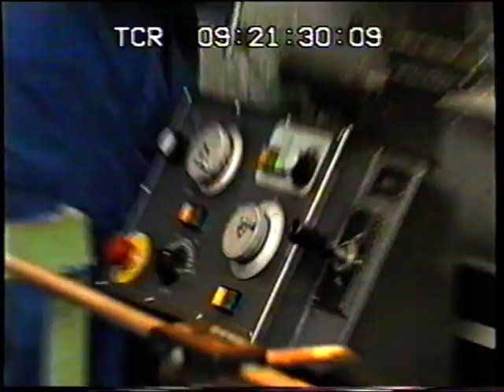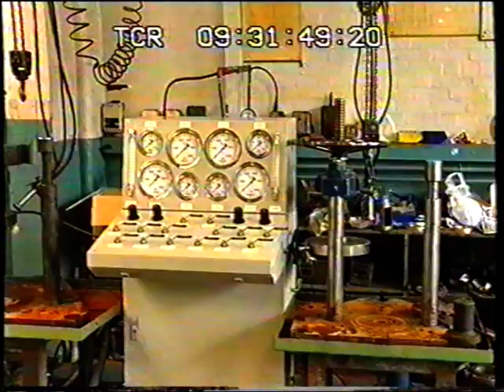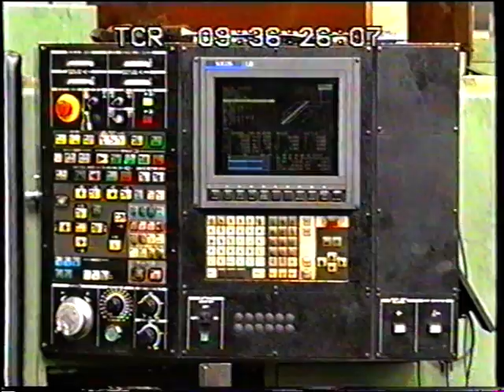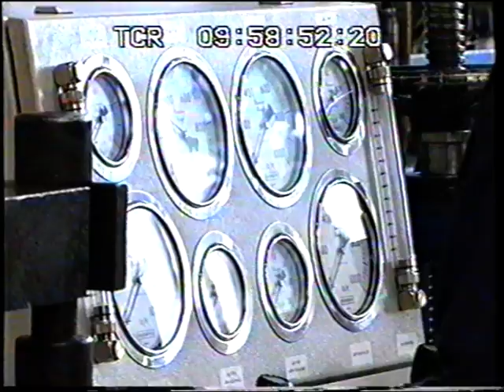Hattersley Newman Hender, Ormskirk, 2003. (Part 8) Archive Video.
When it was announced that Hattersleys would close, an archive video was made, showing all the various departments of the factory.